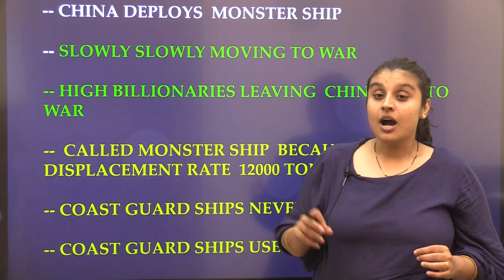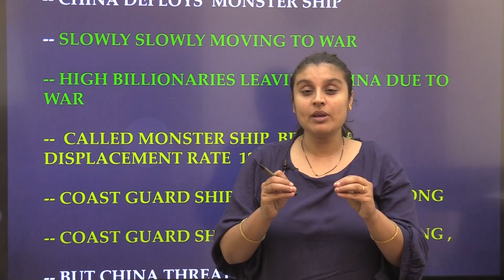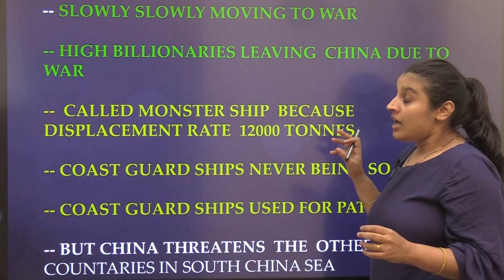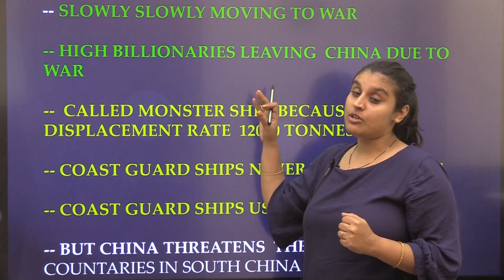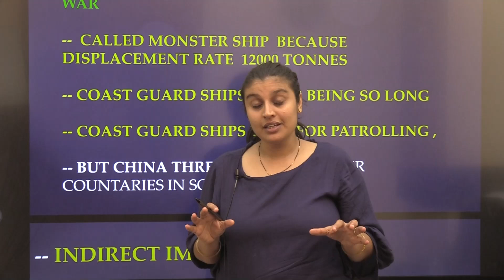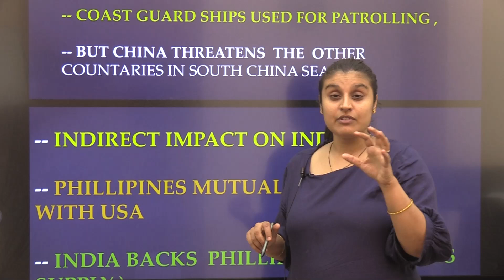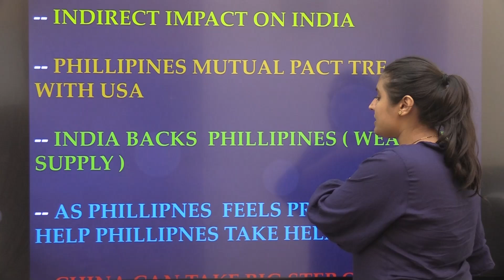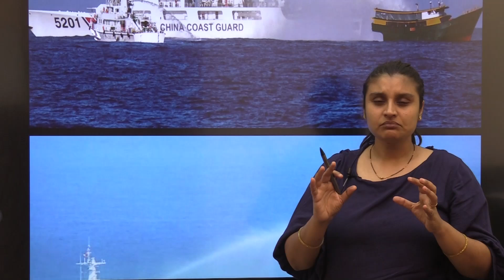Revealed: Chinese 'Monster Ship' Intrusion in Manila's Zone 😱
China anchored one of its two “monster” coast guard ships inside the Philippines' exclusive economic zone (EEZ) last week in what a Philippine official called an act of “intimidation” in the ongoing territorial dispute between Beijing and Manila in the South China Sea.
Free one-to-one Mentorship session with Soumya Mam & Sahil sir. Book your zoom slot today, Fill the Google form below